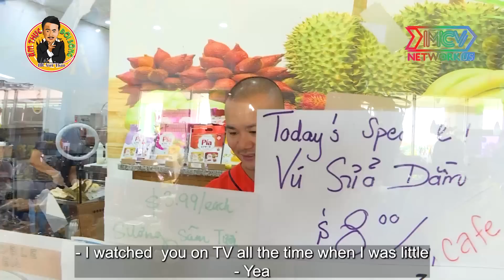Quán Trái Cây Tươi Bellaire ở Houston | Ẩm Thực & Đời sống với MC Việt Thảo | Chuyện Bên Lề 1592